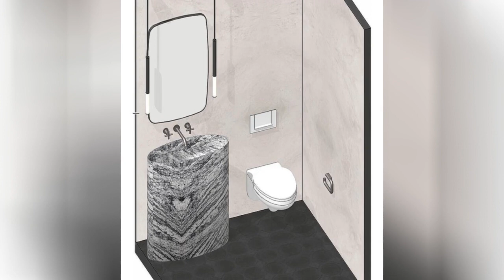75 Powder Room With Gray Walls And Limestone Countertops Design Ideas You'll Love 🌈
0:00:00 - Intro
0:00:12 - Powder Room With Gray Walls And Limestone Countertops Design Ideas You'll Love: Inspirations 1 to 25
0:01:41 - Powder Room With Gray Walls And Limestone Countertops Design Ideas You'll Love: Inspirations 26 to 50
0:03:23 - Powder Room With Gray Walls And Limestone Countertops Design Ideas You'll Love: Inspirations 51 to 75

Hello there!🌈